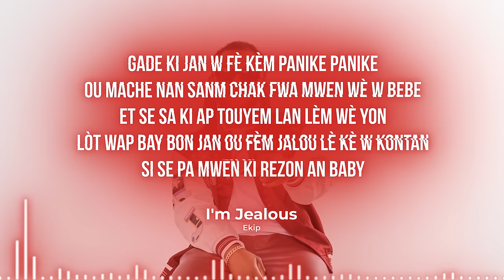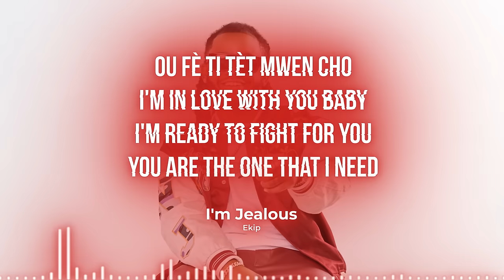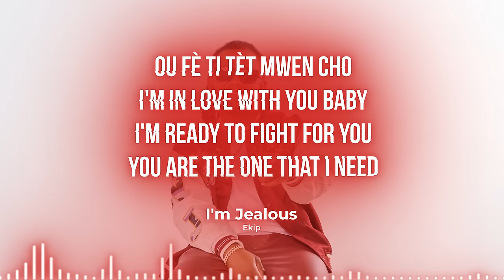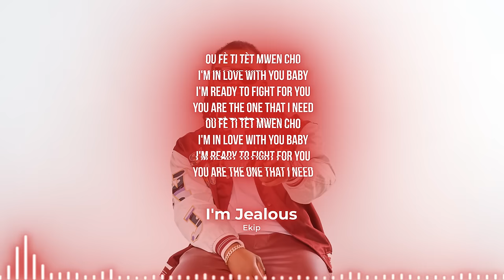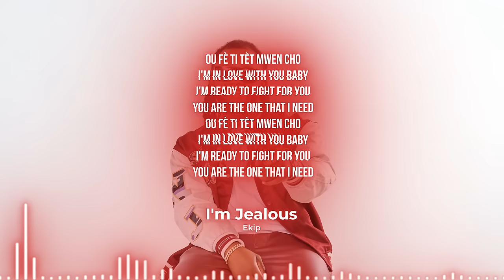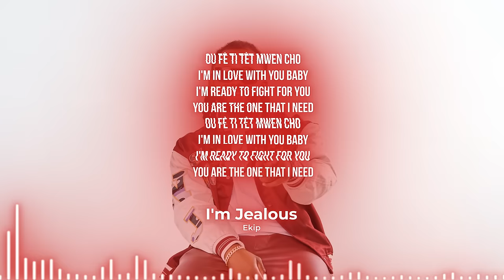Ekip - I'm Jealous